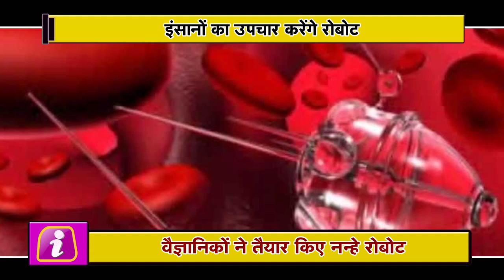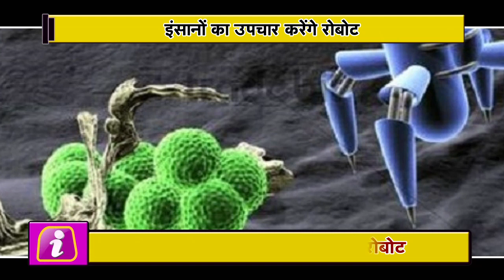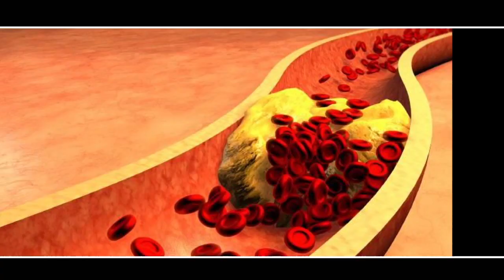Shocking।। शरीर में घुसकर जानलेवा बीमारियों का Treatment करेंगे ये नन्हे Robot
Robot technology in the world can be called the fastest growing modern technology. Scientists have discovered another great robot development technique. Scientists have created such robotic robots that can be very helpful for identifying and treating diseases by reaching deeper and deeper parts of the human body. Researchers at the Chinese University of Hong Kong have prepared a bunch of such small robots that will help in identifying diseases by going inside the body with the help of magnetic particles. They will not only diagnose the disease, but will also help in the treatment of diseases which have to be taken in some special cells of the body. Researchers have made these robots from the mosses found in water. Scientists rolled the lining of algae on these ninety robots, in which some magnetic particles were added. These robots can also be tracked by going inside the covered tissues inside the body. The natural glow of algae organisms helps to track these robots. It can also be reached to those tissues of the body, which usually do not get caught with the help of MRI. The special thing about these robots is to identify the chemical changes caused by the disease within the body.Indilinks News Network is the best portal through which you can share interesting news, photos and videos with your friends and all the people around you.